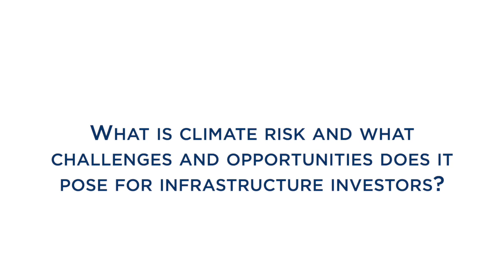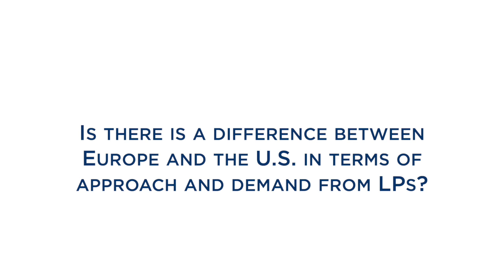In Focus: Declan O’Brien on climate risk and the impact of carbon pricing on infrastructure assets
Declan O'Brien, head of infrastructure research and strategy at UBS Asset Management, discusses the future of carbon-trading markets, how infrastructure investors can tackle climate-related risks in their portfolios and more.